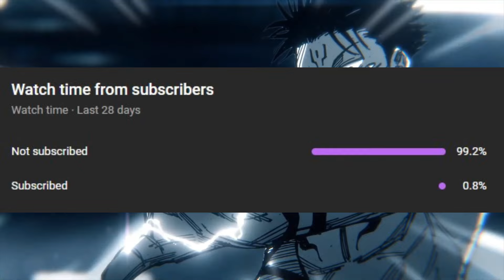ITADORI WILL GO FURTHER ON THE FIGHT